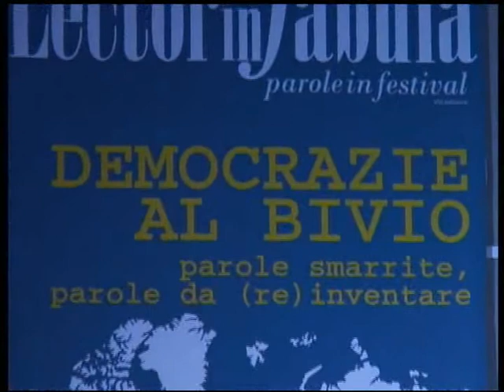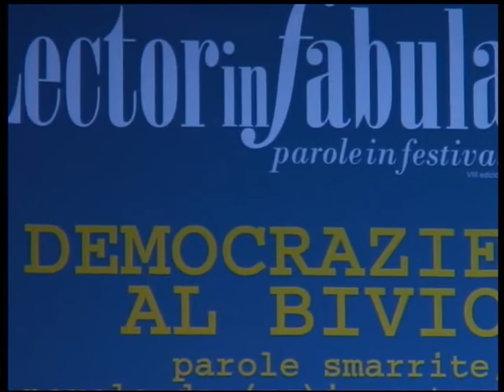Gabriella Turnaturi - Parole Necessarie: Indignazione - Lectorinfabula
Lectorinfabula 2012 - Conversano 13 - 16 settembre - "Democrazie al bivio: parole smarrite, parole da (re) inventare" - Gabriella Turnaturi

"Non c'è più vergogna", si dice quando viene meno ogni senso della dignità e dell'onore. Difatto, nella nostra società la "vergogna" è diventata solo un insulto alla moda da scagliare contro avversari politici, concorrenti o nemici in genere. Ma, se la vergogna ha perso il suo significato originale è anche vero che ha acquisito una rilevanza sociale, quando, accompagnata all'indignazione induce a prendere la parola, ad agire contro ingiustizie e diseguaglianze.